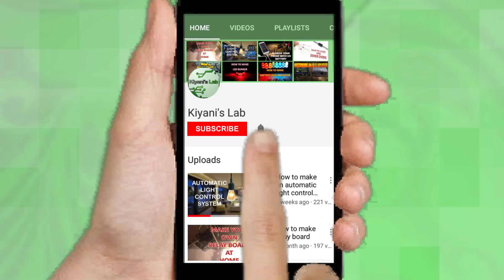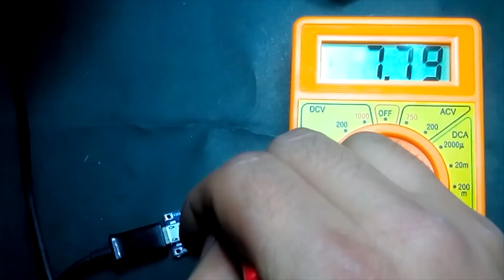HOW TO DRIVE 12V LED ON 5V SUPPLY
Hi friends in this video i am going to drive a 12v led on 5v adopter for this  i have used a boost converter any boost converter can do the job . i hope you like this video